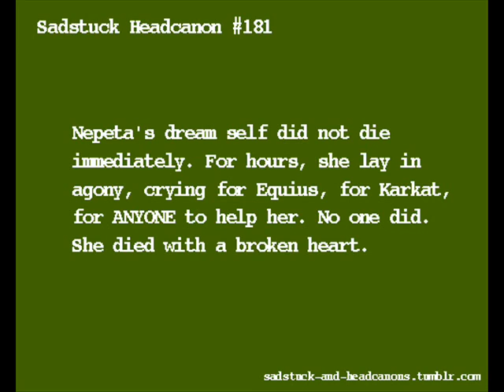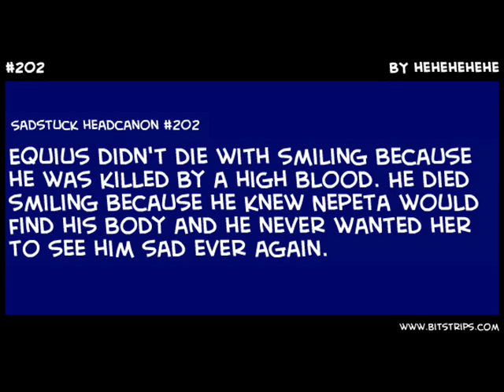Nepeta/\Equuis - Fur good.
All pictures furrom google.
Thank you fur your time and watching.
I love mew, Equkitty! X33